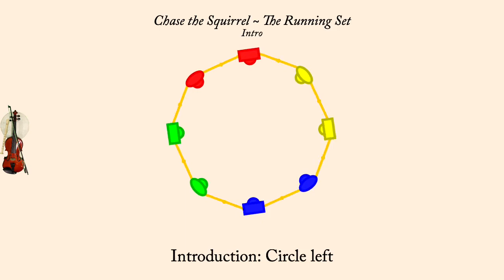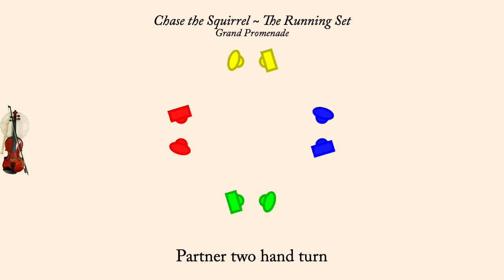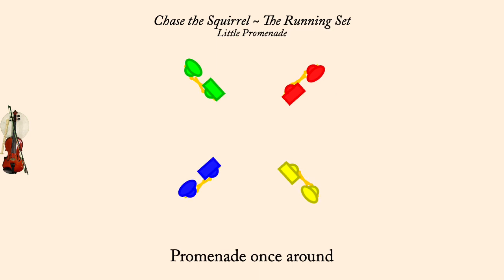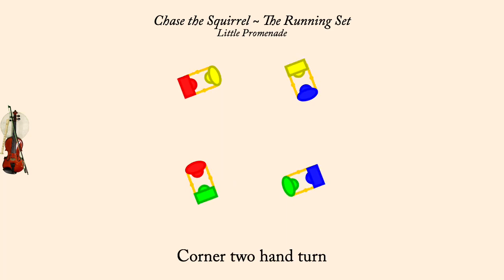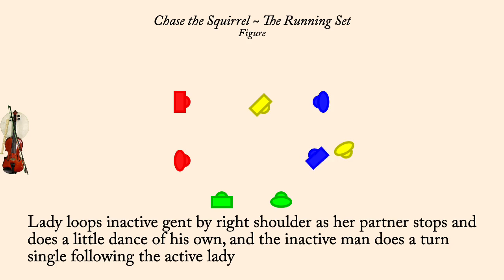Chase the Squirrel ~ Running Set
The Kentucky Running Set is the name Sharp gave to a style of dancing he found in the Southern Appalachians when he visited in 1917. The locals called the dances square dances even though they were often danced in large circles. Sharp, however, describes squares, and this is an attempt to follow his description.

I have changed the calls into modern terms because I find the old terms confusing.

Sharp's version of the "do-si-do" is different from that Ida Levin describes in Kentucky Square Dances, 1928, and different again from what Lloyd Shaw describes in Cowboy Dances, 1939

    "Two couples face. Men turn their partners half-way round with left hands, pass each other by the right (moving sideways, right shoulders forward, back to back), turn their contraries half-way round with right hands and return to places, passing each other by the left (back to back, left shoulders forward). This movement, which is known as the Do-si-do or the Do-si, is then repeated."
    "At the conclusion of the repetition, men turn their partners once round with left hands, cross hands with them and dance round a small circle, counter-clockwise, each couple breaking off and proceeding to its original station."
    "The half turns in the Do-si-do must be executed at great speed and with bent arms, each performer describing as small a circle as possible. In crossing over between the turns the men should arch there backs and pass as closely to each other as they can."

Sharp mentions that these dances are always called: "Normally, the caller recites certain prescribed verbal phrases, a mixture of prose and doggerel rhyme that, in the course of time, has become stereotyped." Sharp provides an appendix with the calls used at one of the dances he saw. Sadly I can't figure out his calls.

This style of dance begins with a common introduction:
    Circle left
    Partner allemande right
    Corner allemande left
    Promenade home
    Heads circle four
    and do-si
    Left hand turn and promenade home
    Sides circle four
    and do-si

Each new figure is preceded by something called "the Grand Promenade".

Then starts the first figure: the first couple moves right to the 2nd couple and does some figure with them. Then they move on to the next couple (3s) and do the same figure. Then on to the last couple and do the same figure. Then they do a do-si with that couple and promenade home. And then (usually) another figure called "the Little Promenade".

Then the 2nd couple repeats the whole thing, starting with the 3rd couple.

Then the 3rd couple.

And finally the last couple.

At this point they would do the introduction again, and the 1st couple would start with a new figure, and so forth. But I'm only showing a single figure here. (This figure is very like Ida Levin's "The Lady Around the Lady")

    Sharp adds a paragraph at the end of Appendix B where he mentions that in one dance he watched the progression was slightly different: the second couple would start as soon as the 1st couple reached the fourth (rather than waiting until the 1st couple had finished with the fourth and were home). This is exactly the progression that Ida Levin describes in her Kentucky Square Dances book (and is topologically the same as the progression used in longways duple minor sets from 1650 to 1850).